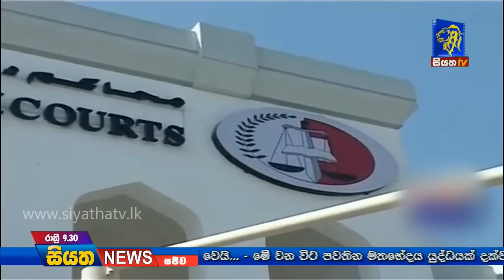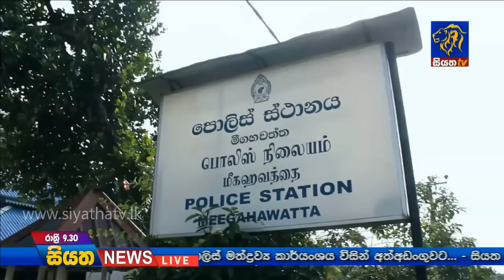Siyatha News 09.30 PM | 28 - 02 - 2019